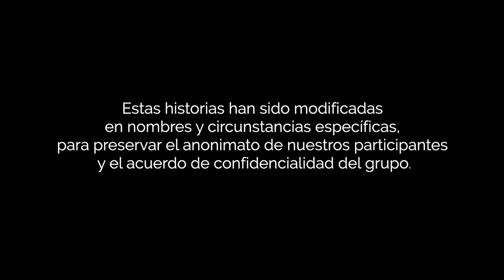Blog 20: ¿Por qué vivimos constantemente insatisfechos?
“La Cámara del Espejo Grupal” es un blog de la Dra. Natalia Ruiz de Otero, donde publica artículos que invitan a reflexionar sobre nuestra propia conducta. Experiencias reales y anónimas, extraídas de los Grupos de Desarrollo de Conciencia (GDC), que reflejan nuevas perspectivas de significación para reconciliarnos con nuestra Intrabiografía.

NOTA: Estas historias han sido modificadas en nombres y circunstancias específicas, para preservar el anonimato de nuestros participantes y el acuerdo de confidencialidad del grupo.

El modelo educativo de Semiología de la Vida Cotidiana, fundado por el Dr. Alfonso Ruiz Soto, es el paradigma que sustenta el encuadre terapéutico de los Grupos de Desarrollo de Conciencia.